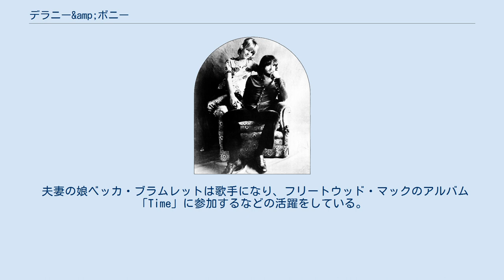デラニー&amp;ボニー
デラニー&ボニー（Delaney & Bonnie）は、アメリカ合衆国のデュオ歌手。
デラニー・ブラムレット（1939年7月1日 - 2008年12月27日）とボニー・ブラムレット（1944年11月8日 - ）の夫婦により結成された。
エリック・クラプトンとの共演等で知られる。
いくつかの作品では、大編成のバック・バンドを従えて、デラニー&ボニー&フレンズという名義となっている。
デラニーと表記されるが、実際の発音はディレイニーの方が近い。
 1939年にミシシッピ州ポントトクで生まれたデラニー・ブラムレットは、1959年にロサンゼルスに渡り、その後テレビ番組「シンディグ!」のハウスバンドであったザ・シンドッグズというバンドで活動。
一方、1944年にイリノイ州アルトンで生まれたボニー・リン・オファレルは、イースト・セント・ルイスで育った後、1960年代にはメンフィスに移り、様々な歌手のバック・コーラスを経て、アイク&ティナ・ターナー専属のヴォーカル・グループ、アイケッツに、初の白人メンバーとして加入した。
1967年、2人はロサンゼルスで出会い、ほどなく結婚。
そしてデラニー&ボニーも結成された。
 デラニー&ボニーは、1968年にスタックス・レコードとの契約を得る。
そして、ブッカー・T&ザ・MG'sやアイザック・ヘイズのサポートを得てレコーディングを行うが、その時の音源は一度お蔵入りとなり、デュオが名声を得た後に、『ホーム』というアルバムとしてリリースされた。
2人は、メンフィスで知り合ったボビー・ウィットロックを連れてロサンゼルスに戻り、エレクトラ・レコードと契約して、1969年春にはアルバム『オリジナル・デラニー&ボニー』でメジャー・デビューを果たす。
なお、当時ジョージ・ハリスンがデラニー&ボニーをアップル・レコードに勧誘し、同社から『オリジナル・デラニー&ボニー』をリリースしようとしたが実現せず、同アルバムのために用意されていたカタログ番号「SAPCOR 7」は欠番となった。
 1969年、デラニー&ボニーはブラインド・フェイスのアメリカ・ツアーのオープニング・アクトを担当。
当時ブラインド・フェイスで活動していたエリック・クラプトンは、2人と親交を深め、バンド解散後、ジェリー・マギー（ザ・ベンチャーズに加入）の後任としてデラニー&ボニーのサポート・ギタリストとなった。
デュオはアトコ・レコードに移籍し、12月には、デラニーとエリックが共作した楽曲「カミン・ホーム」がシングルとしてリリースされた。
同作はイギリスでもリリースされ、全英16位というヒットを記録した。
シングルB面に収録された「グルーピー」は、ボニーとレオン・ラッセルとの共作で、後に「スーパースター」と改題されて、1971年にはカーペンターズによるカヴァーが世界的に大ヒットした。
 また、1969年末のイギリス・ツアーは、エリック、ボビー・ウィットロック、カール・レイドル、ジム・ゴードン、デイヴ・メイソン、ボビー・キーズ、リタ・クーリッジ等も加わった大所帯で行われた。
その模様は、1970年3月にライヴ・アルバム『オン・ツアー・ウィズ・エリック・クラプトン』として発売され、全米29位、全英39位のヒット作となった。
エリックはその後、このツアーで共演したミュージシャン3人と共にデレク・アンド・ザ・ドミノスを結成。
 2人はその後、デュアン・オールマンと交流を深め、『デラニーよりボニーへ』（1970年）、『モーテル・ショット』（1971年）を発表。
後者はアンプラグドの色が強い作風で、デュアンに加えてジョー・コッカーやグラム・パーソンズも参加。
また、映画『バニシング・ポイント』にも出演した。
その後、コロムビア・レコードに移籍して『D&Bトゥゲザー』（1972年）を発表した。
しかし、同作を最後にデュオは解散し、2人は離婚する。
 その後共にソロ・アーティストとしての道を歩むが、ボニーは1987年よりボニー・シェリダン名義で女優に転向。
2002年に約四半世紀ぶりのアルバム『アイム・スティル・ザ・セイム』でシンガーとしてカムバックを果たした。
 一方デラニーは1972年に『サム・シングス・カミング』でソロ・デビュー後、1970年代に計4枚のアルバムを発表した。
1980年代以降は暫く作品は途絶えるものの、2000年に『サウンズ・フロム・ホーム』でカムバック。
2007年には『ア・ニュー・カインド・オブ・ブルース』をリリースし存在感を示した。
しか...